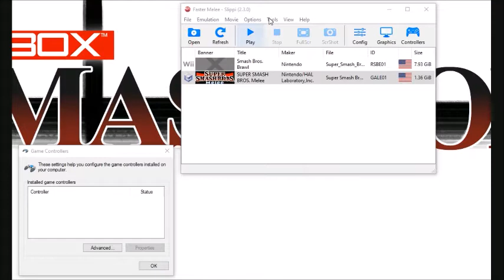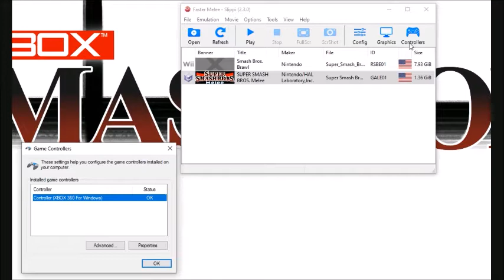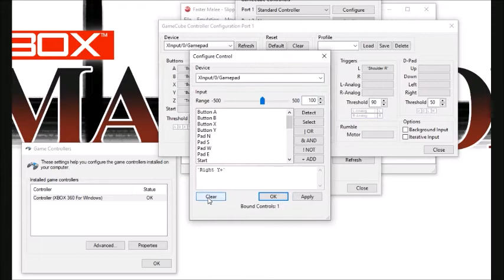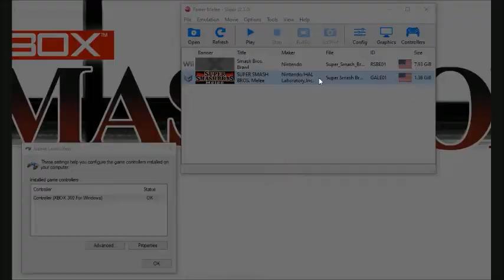Hit Box setup on Slippi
I go over the basics of getting the Hit Box set up for Slippi then get a bad connection on unranked, all with low-quality audio. Enjoy!